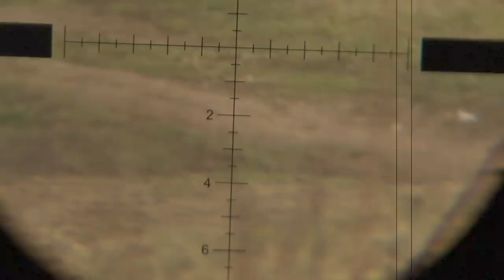Air Rifle Hunting - Magpies Pest Control 01 /2014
I own all rights in content to this video.